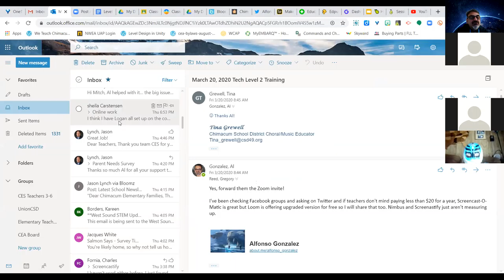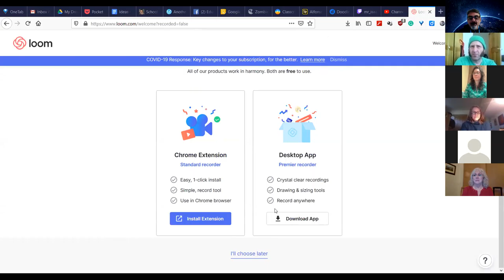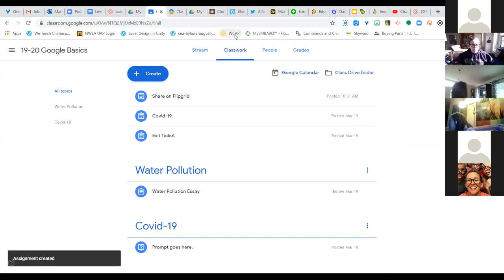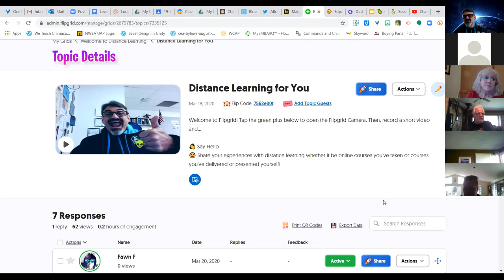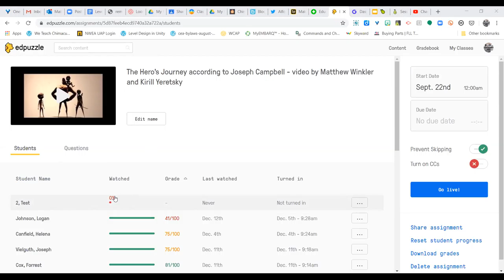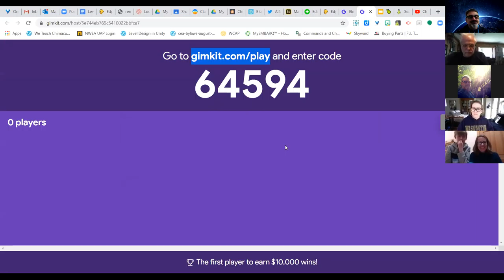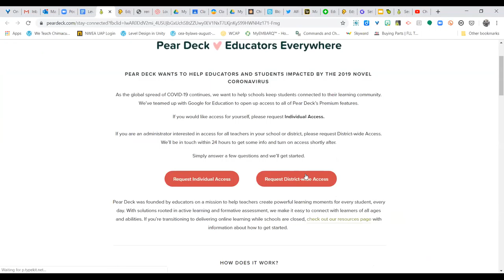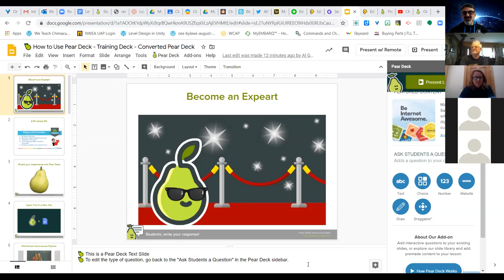03-20-20 CES Beyond Google Classroom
Chimacum Schools Day 2 Training for our second M-Day. Today's focus was on sharing amazing EdTech tools to engage students in distance/online learning. Now that you know how to use Google Classroom here are some amazing things to push out to your students.